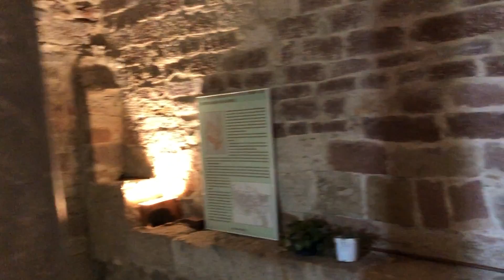ROME | Study Abroad Blog | "Adventure in Assisi" by Liv Molinaro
"I think Assisi is the most peaceful town I’ve ever been to. It’s a medieval town with incredibly well preserved architecture, centuries of history, incredibly pure cuisine, and a feeling of warmth, welcome, and peace that you can only experience in person.

Assisi is located in Italy’s Umbria region and is most famously known as the hometown of Saint Francis. My Religion class took a field trip there, and I decided to stay the rest of the weekend with a few friends. We got a wonderful tour guide who showed us places where important moments in Francis’ life occurred as well as the beautiful Umbrian countryside and a little town called Spello. We met some incredibly kind locals and had some of the best pasta and cappuccinos of our life!

Many Italian students were there for field trips, and I was told that in the summer Assisi attracts a great number of tourists. I was glad to go when it was a little less crowded-- I felt able to soak in the history and beauty of it.

Assisi couldn’t be more of a different environment from Rome. Going from a crowded, gigantic city to a small quiet town on the Umbrian countryside was a refreshing change, and I’m already wondering when’s the next time I can visit."

IES Abroad video correspondent Livia Molinaro will be documenting her time studying abroad in rome throughout the Spring of 2019.